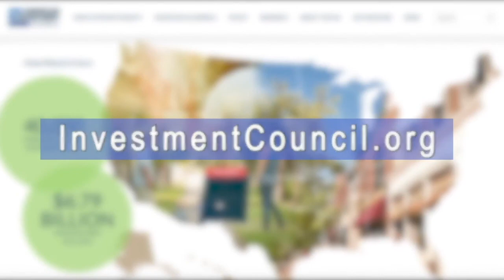Advancing America's Economy: The Role of Private Capital // Sponsor Perspective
This portion of the program is produced by the sponsor, American Investment Council. Pam Hendrickson, COO & Vice Chairman Of Strategic Initiatives, The Riverside Company; in conversation with Helee Lev, Chief Revenue Officer, Goby; and Chrissy Wostmann, CEO, n2y.

Advancing America's Economy: The Role of Private Capital is underwritten by the American Investment Council.